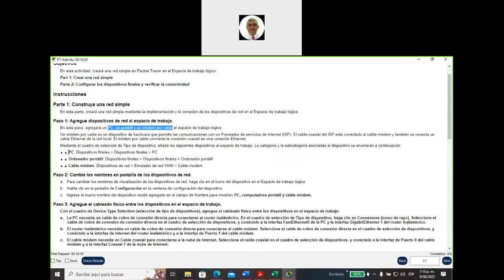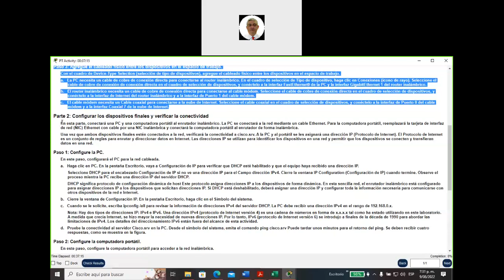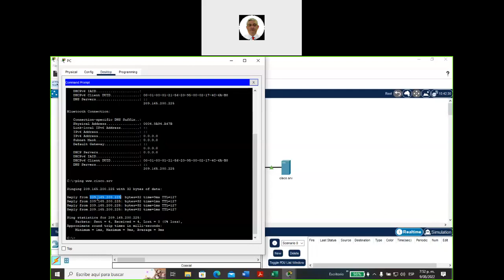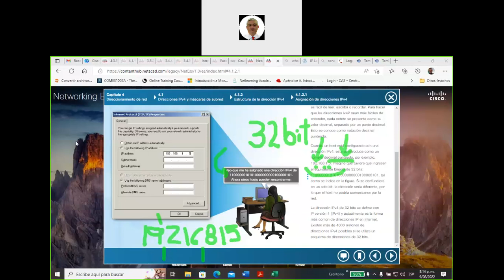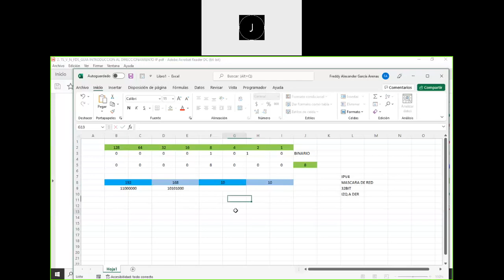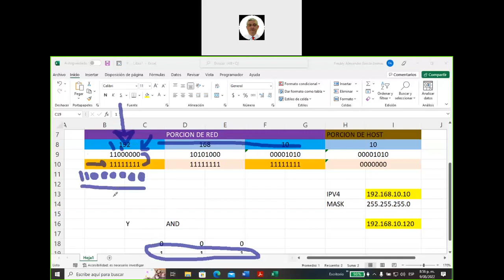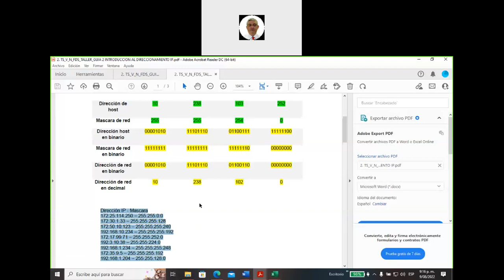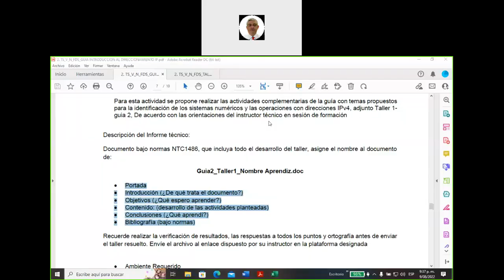Sesion 9 de agosto de 2022 TS 5N 2338361 2022 08 09 19 07 02